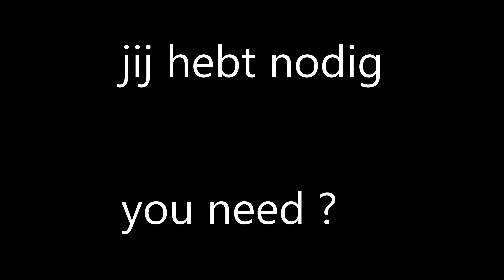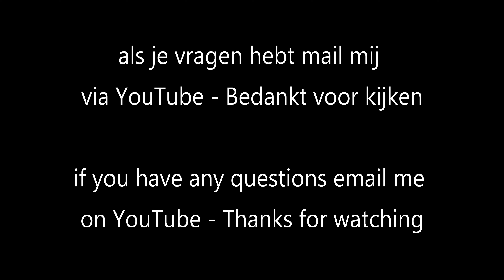This Toilet Hack Will Change Your Life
WC TOILET HACK GEBERIT yes am the first one to do this new diy hack for all new wc toilets ( funny story I make holes for the sink and later I found out that this system works only on the older system toilet I thought to myself what have I done ? So I thought very hard and came up with this system idea. + plus This system is also water recyclable and Very friendly system reuses water over and over
}}}}}}}}}}}}}}}}}}}}}}}}  I'm curious if it works for you too  {{{{{{{{{{{{{{{{{{{{{{{{

Geberit sink and Toilet Diy 🚽
0:00 - preview intro
0:35 - intro polarex
6:10 - info geberit parts what you need
6:26 - end intro polarex

For The New People or Newcomers

live polarex nr.1-telescope